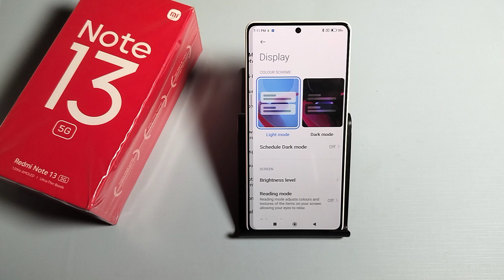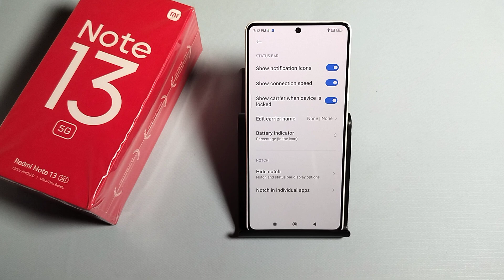how to change battery animation in redmi note 13 5g,redmi me battery animation kaise change kare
how to change charging animation in redmi 13c 5g | redmi 13c 5g me charging animation kaise set kare | how to change charging animation in redmi 13 | redmi 13c me charging animation kaise set kare | redmi note 13 5g charging animation not working